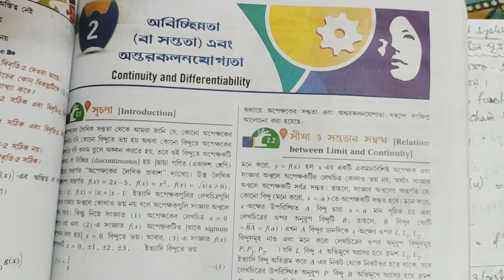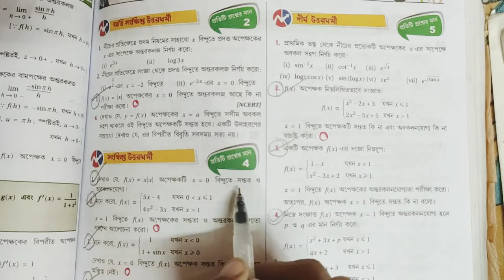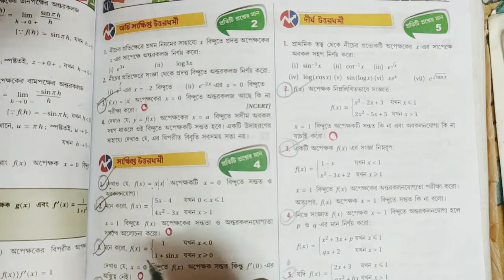DIFFERENTIABILITY||S.N DEY-CLASS 12||UNIT-3|CHAPTER-2B||PART-1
S.N Dey~Differentiability
Full Chapter Solution

S.N Dey~Continuity
Full Chapter Solution

S.N DEY~LIMIT
Full Chapter Solution

S.N DEY~TRIGONOMETRIC INVERSE CIRCULAR FUNCTION
Full Chapter Solution